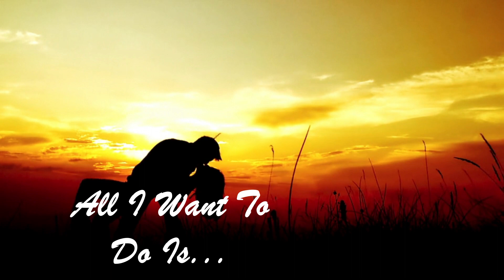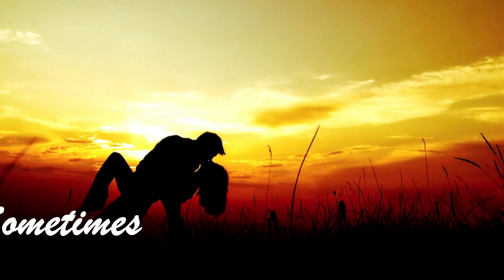All I Want To Do - Original Ukulele Song by Ukulele Butterfly 🦋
...sometimes I can't think of anything better to do.